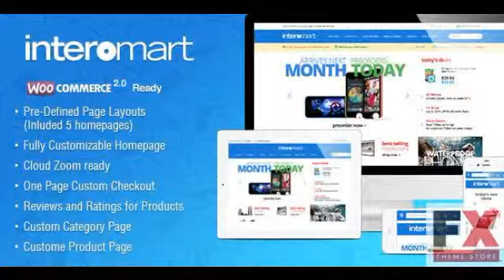Preview WooCommerce Responsive Theme - Computer TForest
Preview and Download New Fxtheme 3791CodeTheme Starting an online business with tiny budget is now easier with more Wordpress templates a perfect shopping cart solution comes fr
  Created
          21 March 14

          Last Update
          21 March 14

          Columns

            3

          Compatible Browsers

            IE8, IE9, IE10, Firefox, Safari, Chrome

          Software Version

            WordPress 3.8